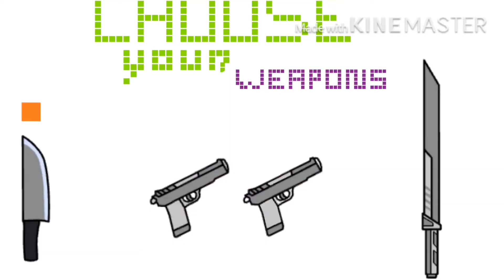Imprigionati in un videogioco